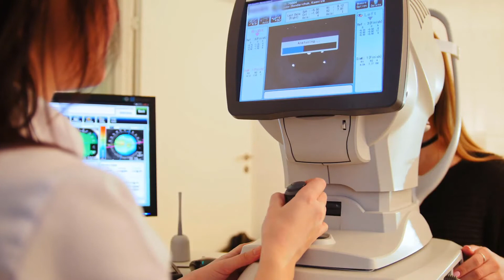Was ist ein Hornhautabrieb?